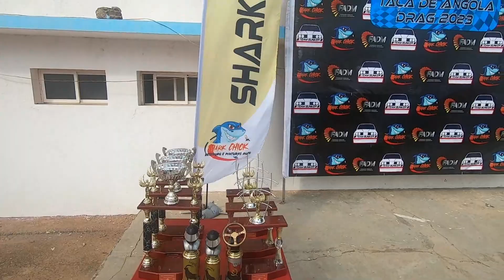Drag e Drift no autódromo de Luanda